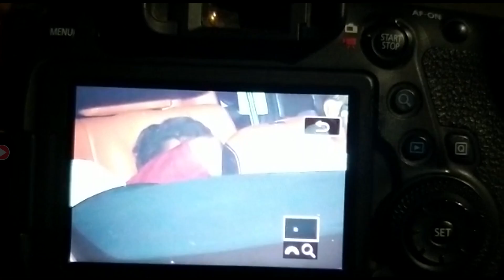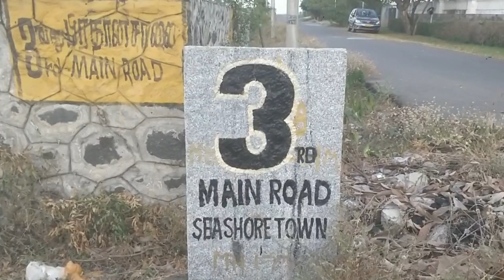விஜய் வீட்டில் விடிய விடிய Ride Actor Vijay House Ride Day 2 | Tamil News | nba 24x7